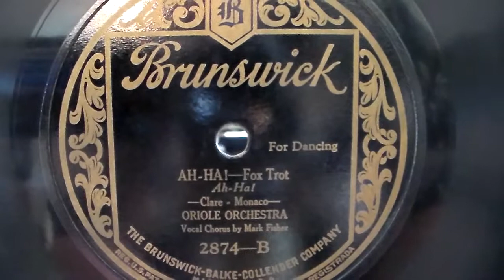"AH-HA!" Russo & Fiorito's Oriole Orchestra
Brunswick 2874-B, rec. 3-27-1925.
Vocal Chorus: Mark Fisher.
Played on a 1923 portable Brunswick 101.